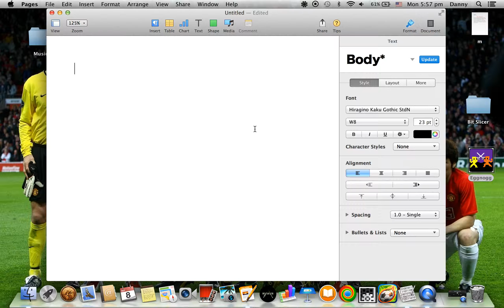Eggnog gaming video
Humping in eggnogg.
LOL